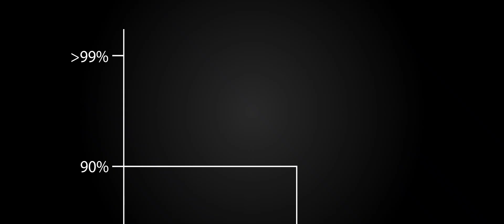The new BAUER GLASS-GLASS modules PURE & BLACK with 435 to 445 WP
BAUER GLASS-GLASS: our next generation of premium solar modules. Equipped with N-Type TopCon bifacial half cells, hardened anti-reflective solar glass and original Stäubli MC4/EVO2A connectors. Elegant appearance meets extreme load capacity and industry-leading performance with peak performances of 435 to 445 watts peak.

Available in the two designs PURE and BLACK:
PURE with transparent cell gaps; BLACK, which makes the hearts of design-oriented people beat faster with its elegant fullblack look.

As usual, we offer a strong 30-year product and performance guarantee. Backed by the reinsurer MunichRe, you get a real security package.

With the new modules in our GLASS-GLASS series, we are focusing on high-performance, efficient and durable modules with a double-glazed structure. We are thus consistently pursuing our path and will continue to offer reliable and visually appealing solar solutions with the latest technology in top quality in the future.